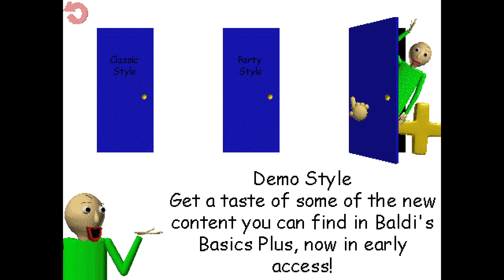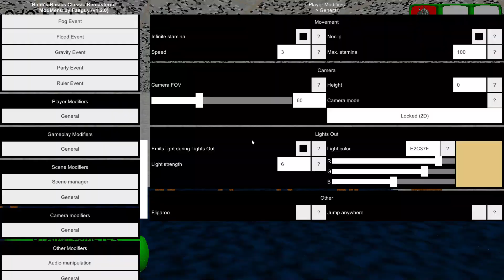Baldi's Basics Classic Remastered 2024 02 20 11 54 01